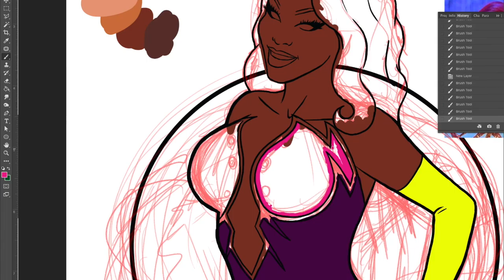Asia O'Hara Time Lapse Illustration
Oh you know I just had to do some Asia O'Hara fan art! She was one of my faves and top picks of RuPaul's Drag Race season 10!
So incredibly stunning and talented!

Art By Brandon Redenius, co-owner of Black Mast.